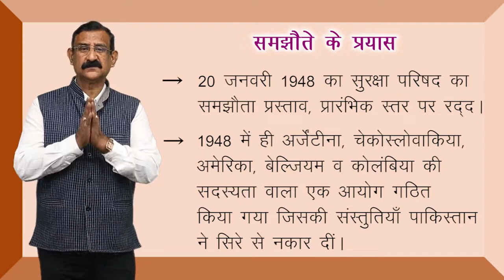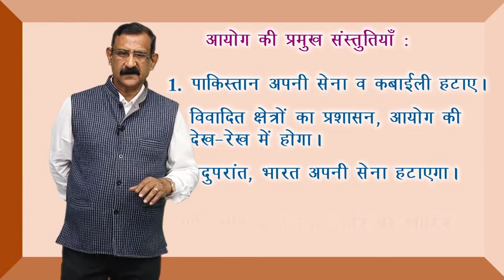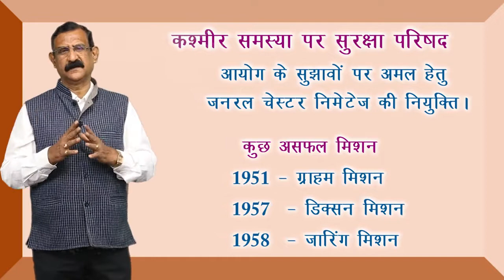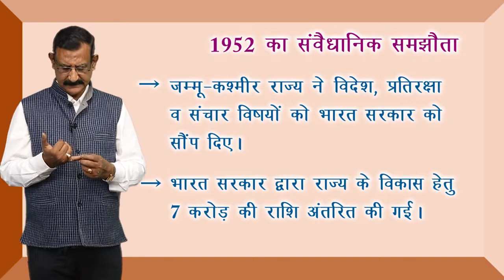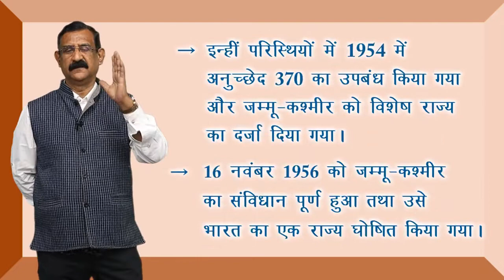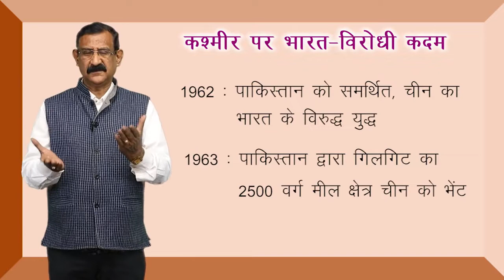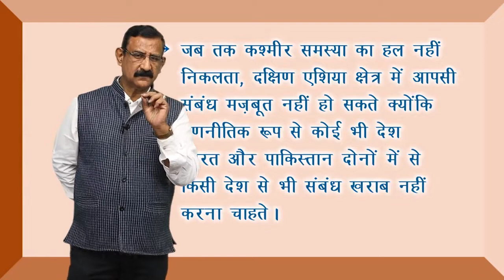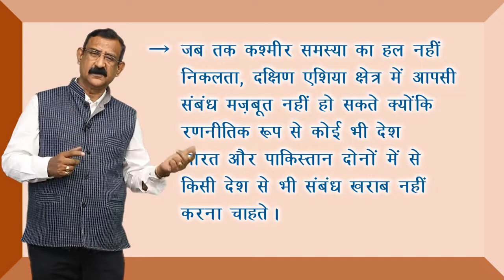CLASS 12th | POLITICAL SCIENCE | CHAPTER | राष्ट्र - निर्माण की चुनौतियाँ | 12